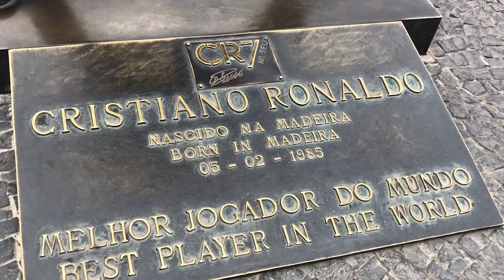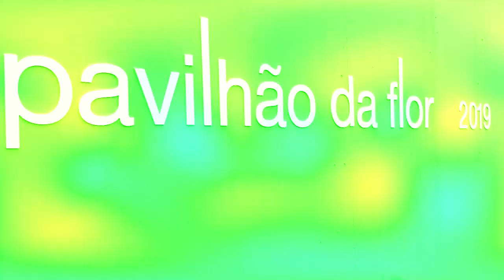🧳 ILHA DA MADEIRA | FUNCHAL, A TERRA DE CRISTIANO RONALDO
A Ilha da Madeira é um destino turístico pouco explorado e nesse vídeo você vai ver tudo o que está perdendo ao não incluir a terra de Cristiano Ronaldo no seu roteiro de viagem a Portugal!

CONTATO

Luciana.